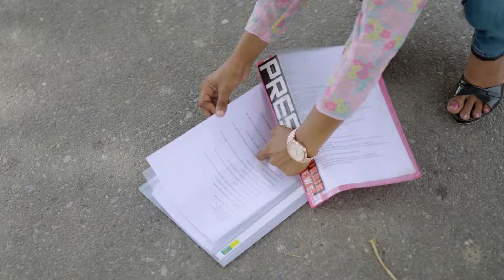কেন এভাবে জব ইন্টারভিউ নিলো মেয়েটির কাছে ? RMS Motivation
আজকের পর্বঃ কেন এভাবে জব ইন্টারভিউ নিলো মেয়েটির কাছে ? RMS Motivation